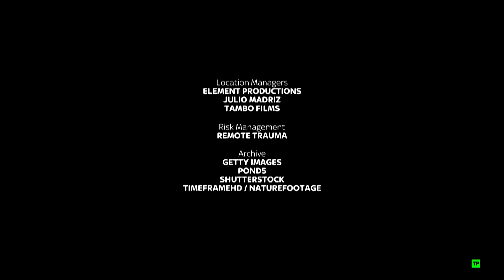acompañame a descubrir el bosque tropical y su diversidades de especies animales.